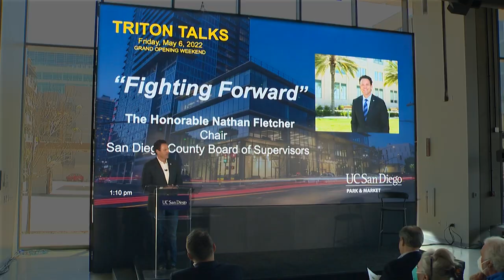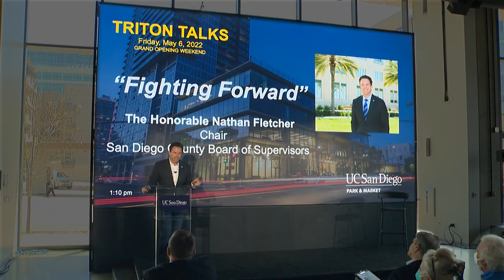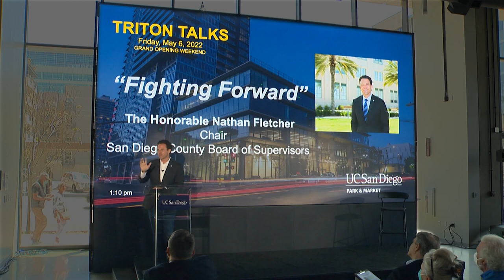Triton Talks: Fighting Forward Through Public Service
For San Diego County Supervisor Nathan Fletcher, public office is about the opportunity to improve the lives of the people he serves. Fletcher's road to public service is grounded in a difficult upbringing where he and his mother endured domestic violence and poverty in the South.  He worked during high school to support his family, went to college on a football scholarship and  served a decade in the Marine Corps. Fletcher says looking forward and a commitment to community is important.  As the leading face of San Diego's COVID-19 response plan, Fletcher acknowledges how difficult the pandemic has been on people, from health care workers to parents to small business owners. He says many challenges - homelessness, poverty, mental illness and high cost of housing - remain, and he is committed to continue to fight forward. [7/2022] [Show ID: 38069]

Please Note: Experts are working quickly to fight and respond to COVID-19. This information may become out of date.